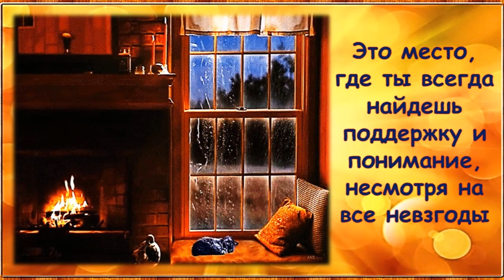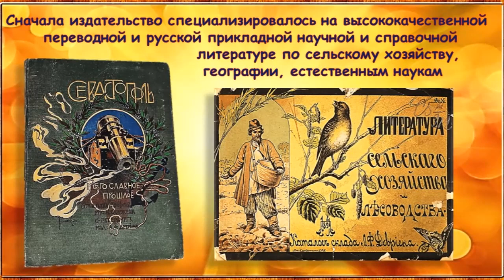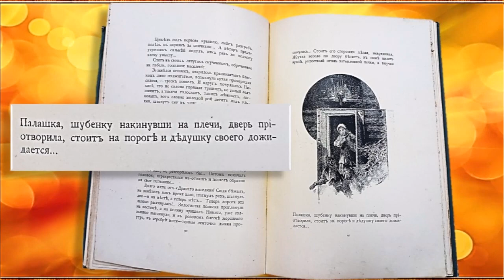Особая книга. Н. Каразин "Мои сказки"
2024 год объявлен Годом семьи - это самое главное в жизни для каждого из нас. Наверное, каждый помнит моменты, проведенные в кругу семьи. Новогодние праздники, дни рождения, простые вечера у телевизора — эти моменты запоминаются на всю жизнь. И, конечно, чтение книг в окружении близких, которое начинается в самом глубоком детстве – со сказок. Музей книги представляет вашему вниманию книгу Николая Каразина «Мои сказки». Эта книга богато иллюстрирована и содержит 8 литографий, 100 рисунков в тексте и портрет автора, гравированный на меди. Она посвящена внучке писателя Магде.